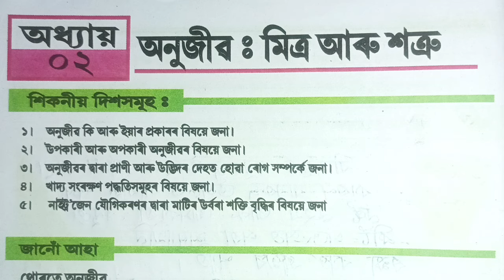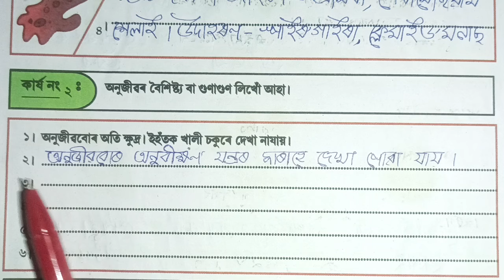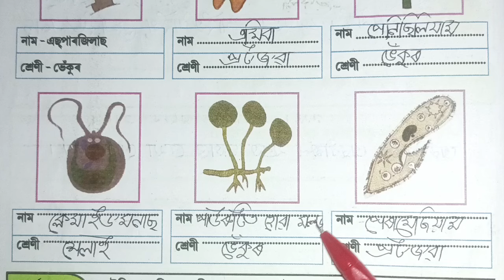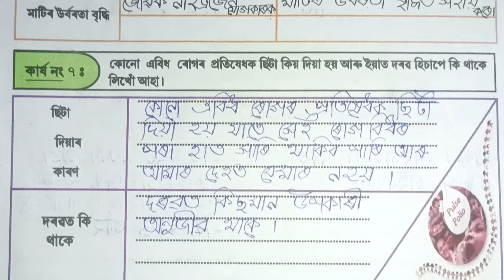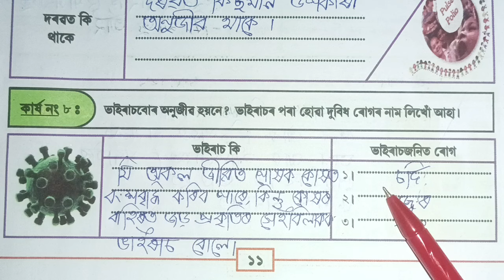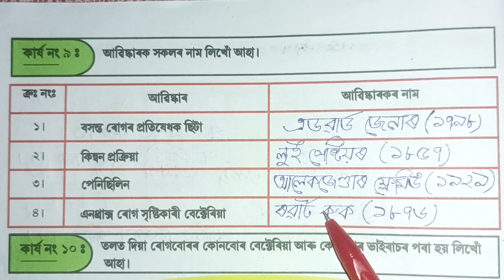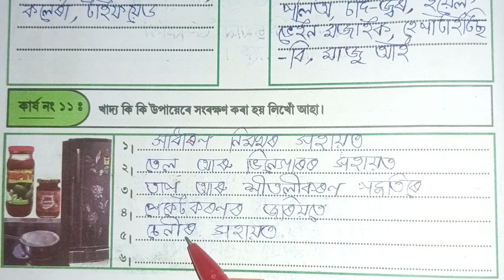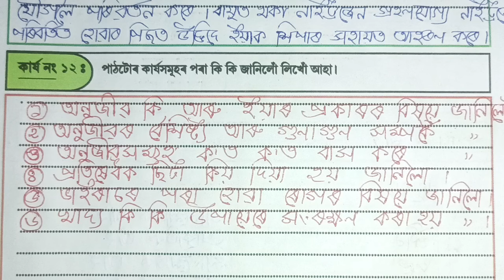Class 8 Science Lesson 2 Question answer Assamese Medium. Bigyan Anuxilon Puthi Class 8 Science L 2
About Video 👉 Class 8 Science Lesson 2 Question answer Assamese Medium. Bigyan Anuxilon Puthi Class 8 Science Lesson 2 Question answer.